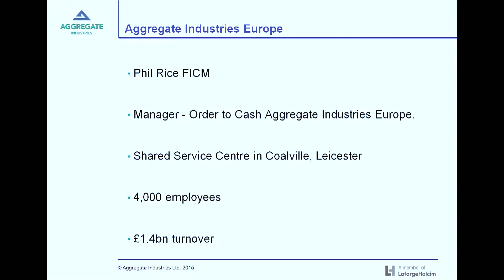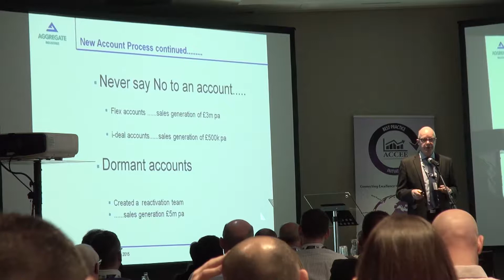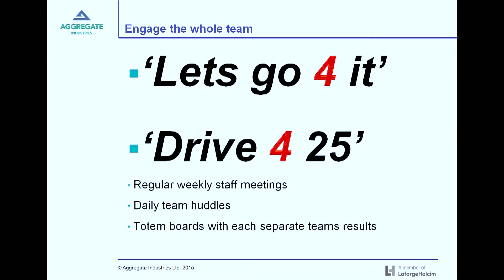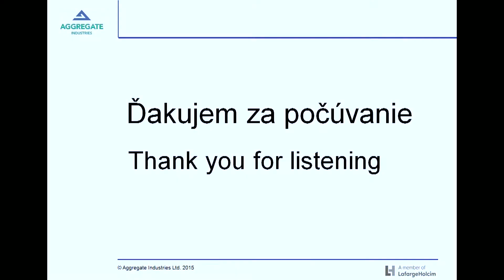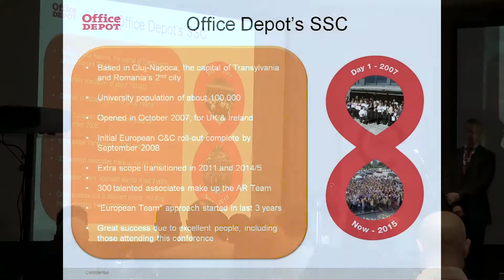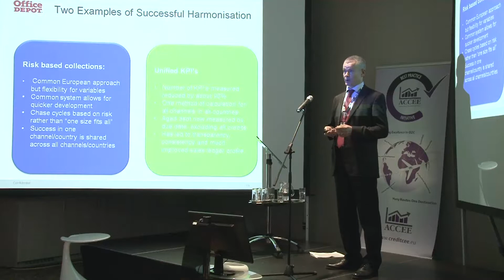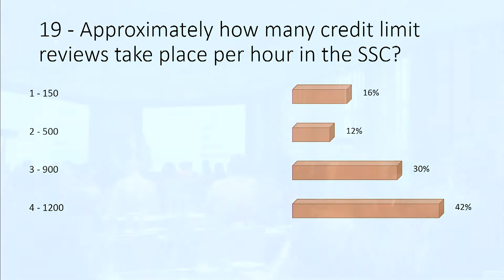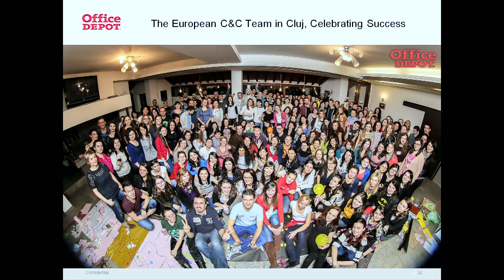Credit Matters IV Phil Rice and John Wheeler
Honoured to have presentations from two of the most experienced operational leaders in Order to Cash in Shared Services.